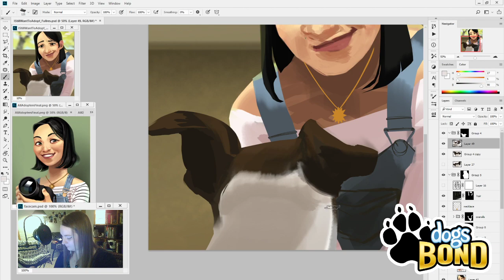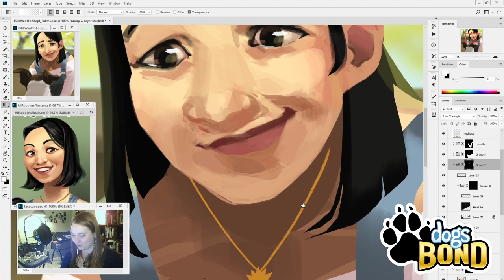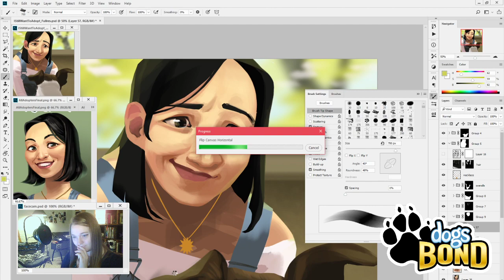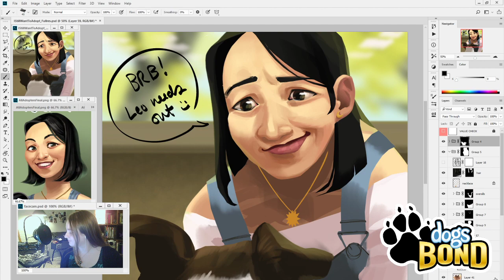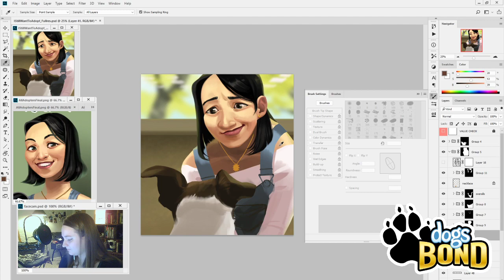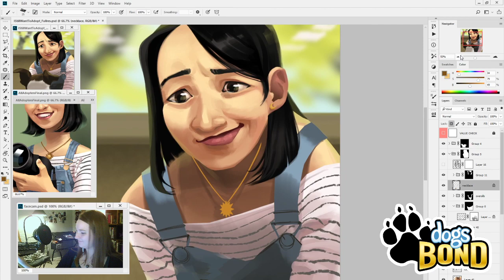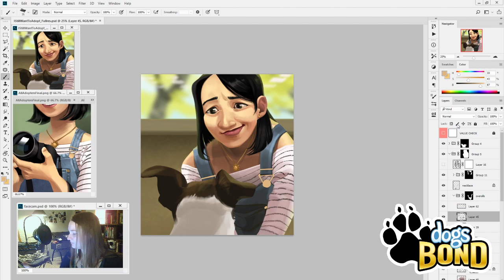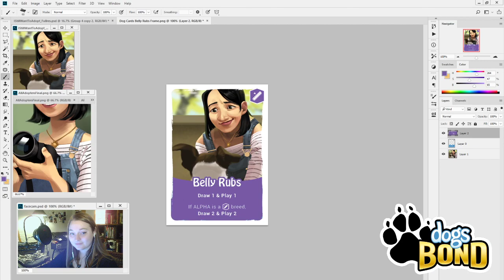Dogs BOND Game [LIVE PAINT] Creating an event card!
We're back with another live paint of an event card: this time focusing on one of our adopters!

Join Alex, Kiki, and Sarah for a chat about the game, the artistic process, and our hopes for the project.